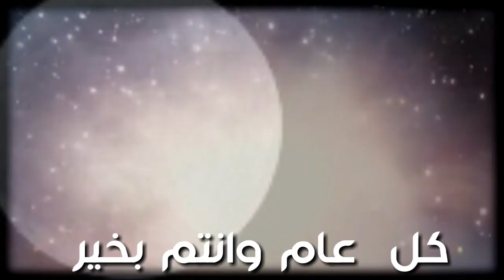زحل يقترن مع هلال 🌜 شهر رجب الليله وغدا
الفلك القمر ظواهر يناير2024في السماء مع منتصف شهر، ميلادي وميلاد شهر، هجري جديد يارب يعجيكم وماتنسوش تصلو ا علي النبي